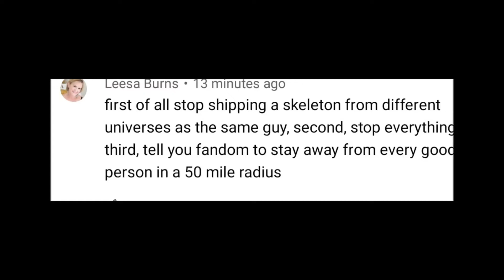if I gotta make a almost 2 minutes explanation of my AU, you still wouldn't undertale my AU:D